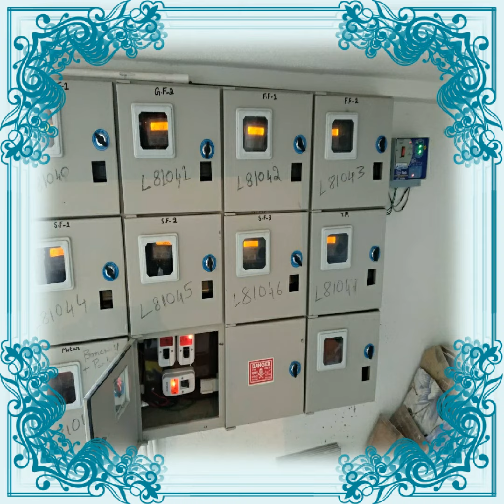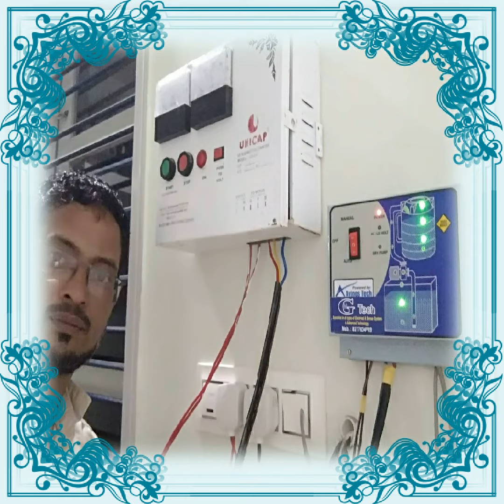Nannu nanna friends